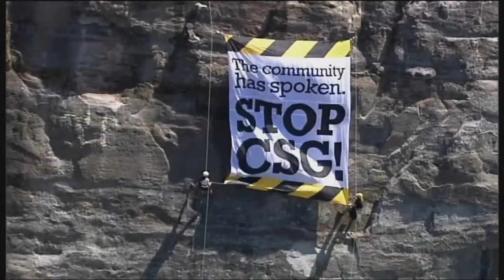Shitsville Express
Cameraman on ABC series that takes four leaders of the future who have different political ideas and puts them on a red double-decker bus ride to ‘Shitsville’ in order to tackle some of Australia’s most fraught issues.